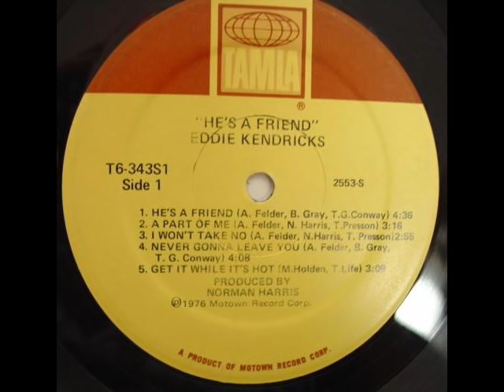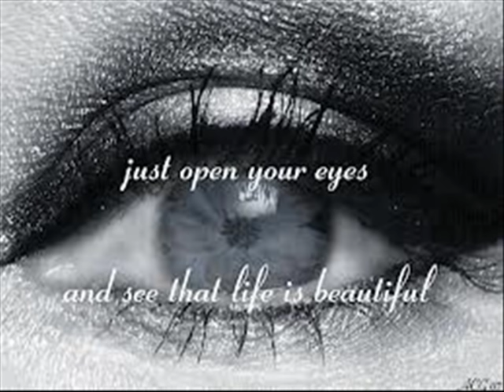Eddie Kendricks - He's A Friend